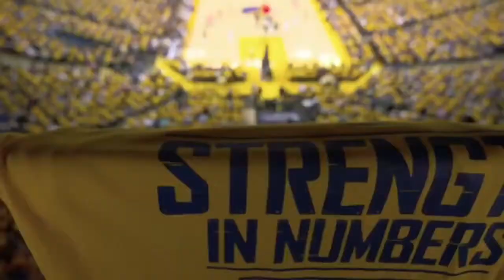STEPH CURRY HIGHLIGHT MIX "Stand by Me Now" [HD]